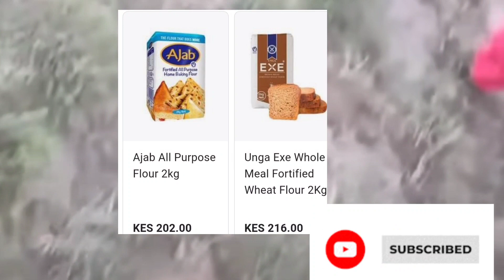KENYANS SCRAMBLE FOR UNGA AFTER LORRY OVERTURNS in mombasa road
shock Kenyans scramble for unga after a lorry overturns in Mombasa road near old sereni hotel